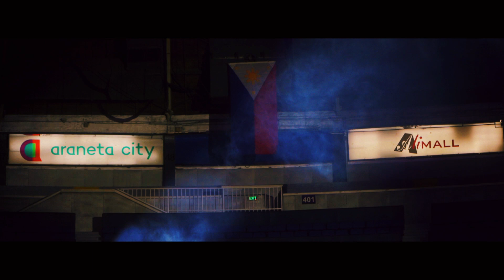Pilipinas Super League "The President's Cup 2024" The Opening Day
The President's Cup 2024 has officially started.

 Highlights from the opening day.